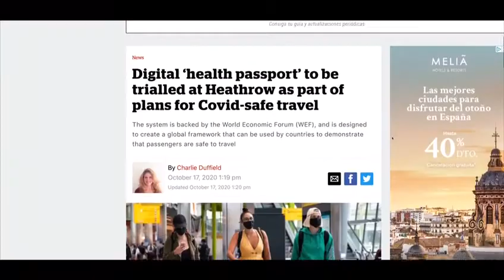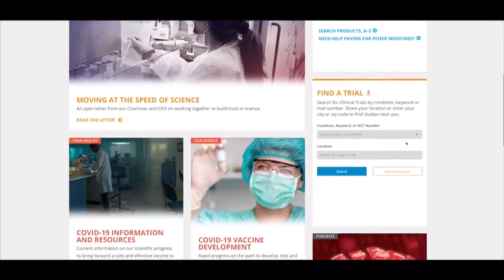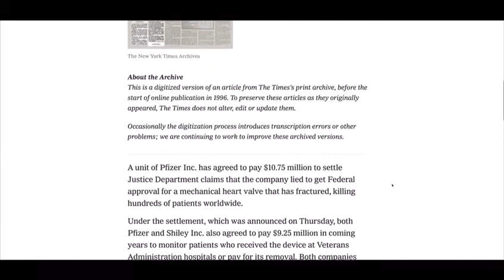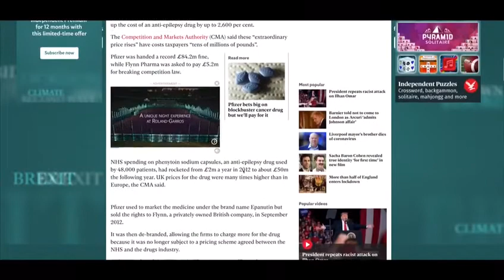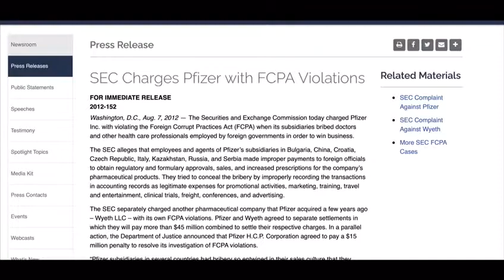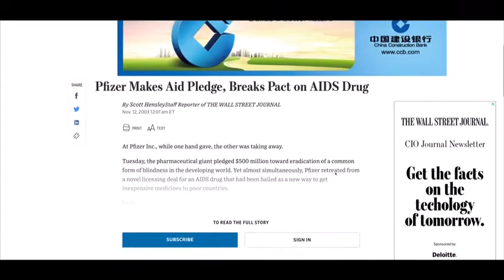Pfizer Vaccine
Why has the British government picked this company to give us a vaccine we don't actually need in the first place?  Why do we need a vaccine for last-years flu, when most of us will already have herd immunity?